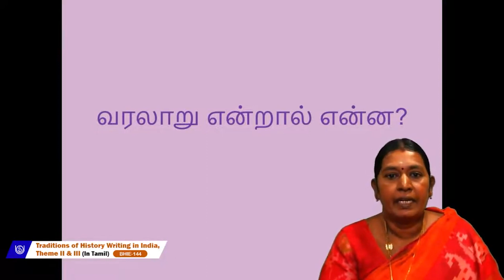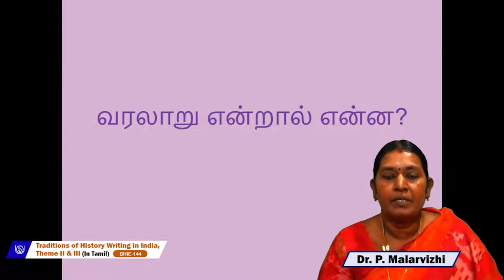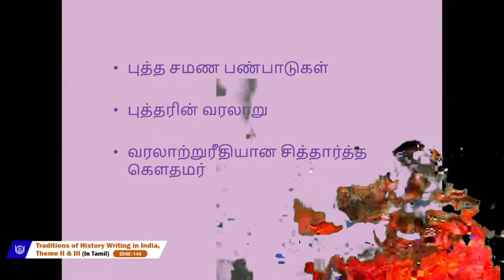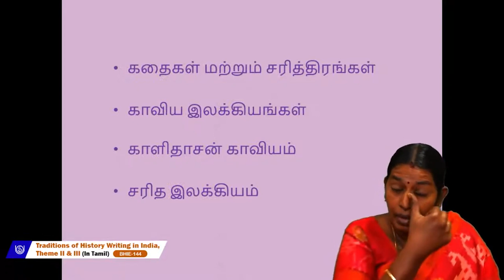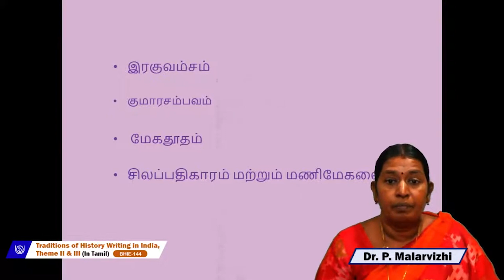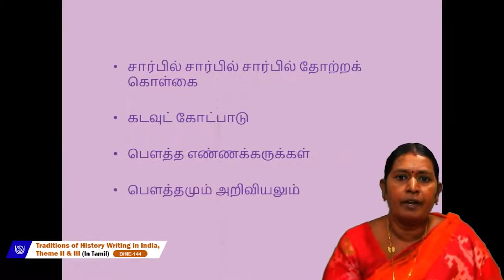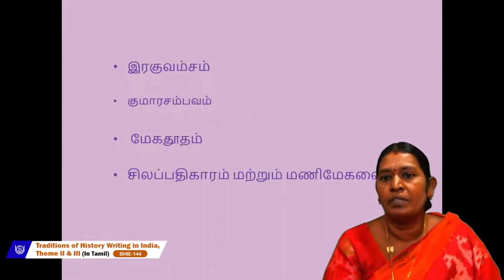Theme II & III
BHIE-144 (Tamil)
Dr. P. Malarvizhi
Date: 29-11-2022